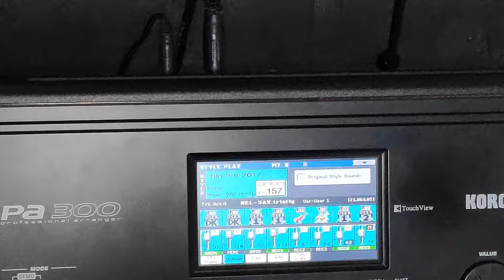9/8 за негативните коментатори😂😎👹🤘👍🤘💥💣💥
Na4in   na zapla6tane :

I
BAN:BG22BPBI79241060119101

BIC:BPBIBGSF

Hello!!!

Na4in na zapla6tane :

I
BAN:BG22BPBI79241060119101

BIC:BPBIBGSF

OSNOVANIE: IME I FAMILIQ

DOPYLNENIE: Play-list ot 10-video-uroka

Hello!!!

Na4in   na zapla6tane :

I
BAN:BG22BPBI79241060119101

BIC:BPBIBGSF

Hello!!!